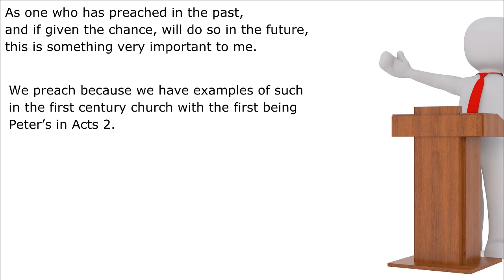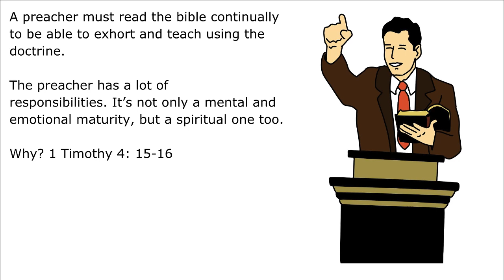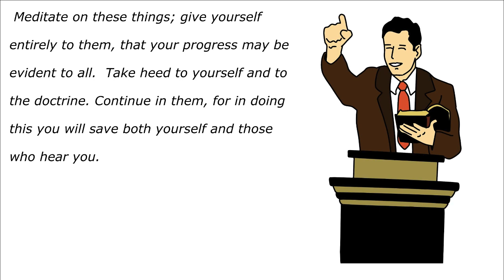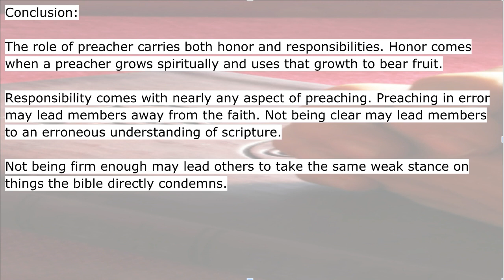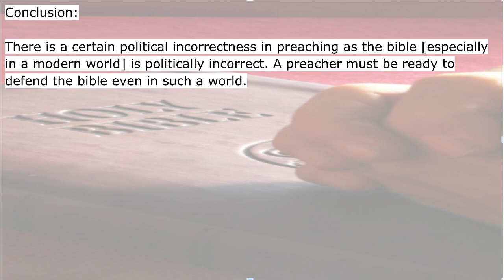The Importance of Preaching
A quick look at preaching, why it's done, and the importance of it.